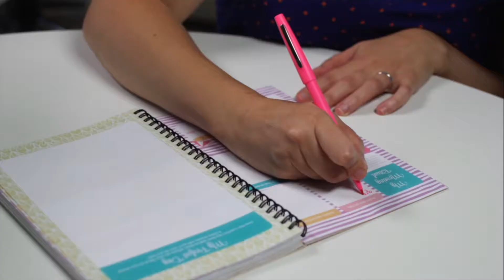7 Surprising Ways to Make Tomorrow Better Than Today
Are you having a bad day? Yep, we’ve all been there. Before you crawl back under the covers, let’s see if we can find your spark again. Here’s how to make tomorrow better than today.

Presence by Amy Cuddy

LET’S CONNECT!

7 Surprising Ways to Make Tomorrow Better Than Today